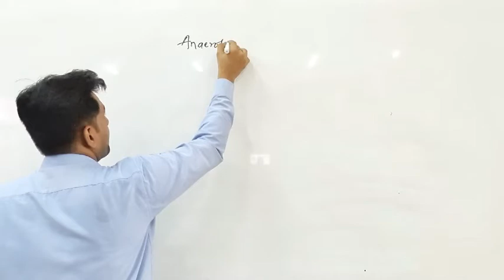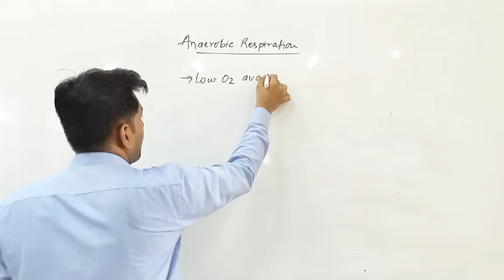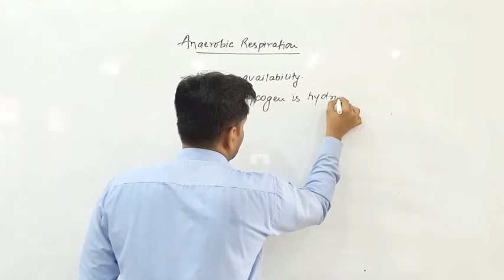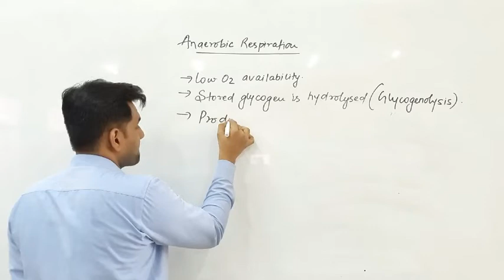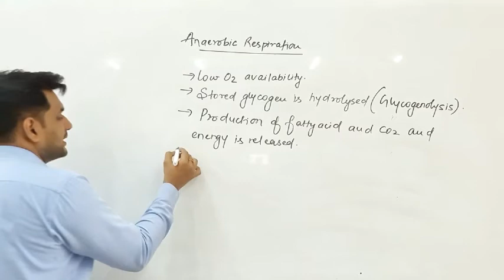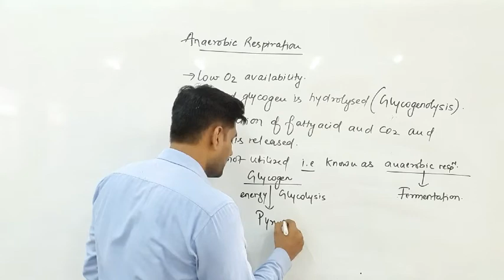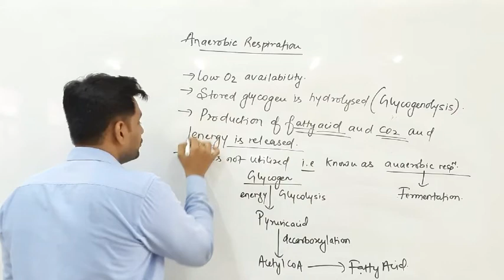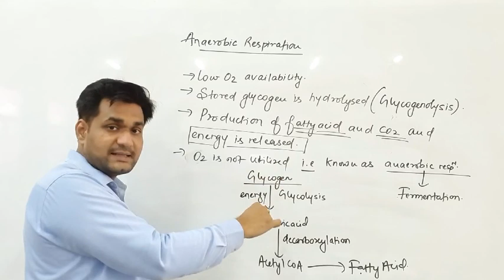Anaerobic Respiration in Fasciola hepatica by Siddharth Anand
Qualification: MSc. MPhil, Ph.D Chemistry
Experience: Teaching and Research-16 Years

Faculties  :-
Dr Navneet Swami,
Radhika Lohiya,
Anil Nayak,
Manoj Swami,
Chandra Prakash,
Siddharth Anand,
Hanuman Mal Sharma,
Pooja Sharma,
Jyoti Pareek,
Gaurav Joshi,
Kishor Darji,
Manisha Chotiya,
Tirupati Rakshak,
Pradeep Dubey,
Vrituka Nagpuriya